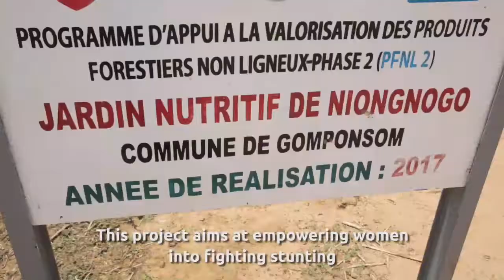Moringa and Baobab Leaves